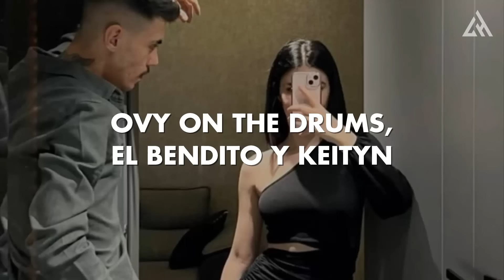BLESSD ❌ OVY ON THE DRUMS - MÍRAME 💜👀 (Letra)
📝 Letra/ Lyrics:

Mírame fijo a la cara si no sientes lo mismo, que yo entenderé no cualquiera puede aguantar mi ritmo, por eso te vas bebé yo pensé que era de por vida pero se pierde lo que no se cuida lo más probable es que otro te castiga mi amor para que le digo que no, su adiós duele pero vuele que mientras yo me enredo en otras pieles ojalá que otro me la consuele, su adiós duele pero vuele que mientras yo me enredo en otras pieles ojalá que otro me la consuele.

No me voy a olvidar la llamada cuando me hablaste para terminar conmigo, diciéndome que ya estabas cansada peleándome por unos culos que ni sigo pero al final te ganó la duda cambiaste un cheque por la menuda y si es así no busques mi ayuda yo ya no soy el que te desnuda. En la calle andas hablando mal de mí ya lo sé pero no dices todas las cosas lindas que te di ya lo sé, aquí no pasa nada vaya con Dios relajadita que el que sobra soy yo, si me pregunta que si esto me dolió mi amor para que le digo que no.

Su adiós duele pero vuele que mientras yo me enredo entre otra pieles ojalá que otro me la consuele, su adiós duele pero vuele que mientras yo me enredo entre otras pieles ojalá que otro me la consuele.

Sabe que mi amor yo sé que estaba cansada que no se sentía cómoda que esto que aquello si no que esa es la vida mía pero tranquila mamacita que en el futuro nos vamos a juntar y si no nos juntamos tenemos la experiencia en la cabeza.

BLESSD.